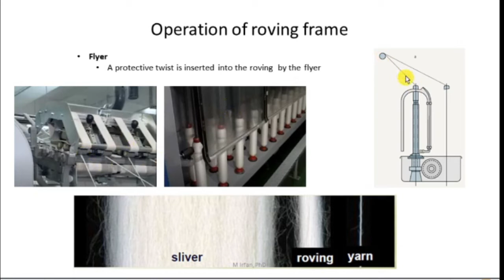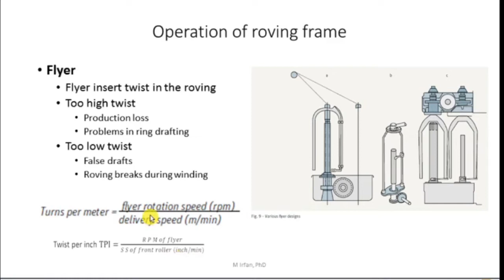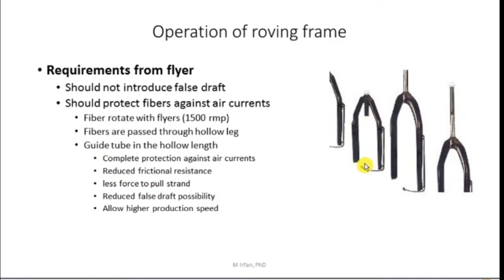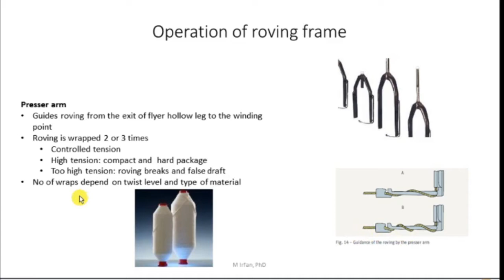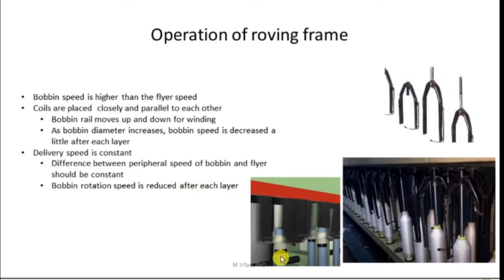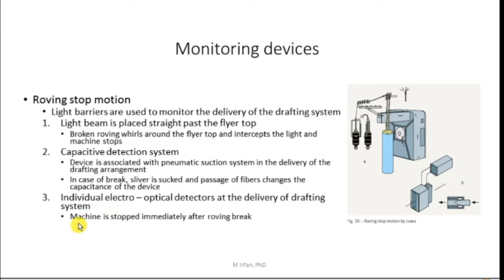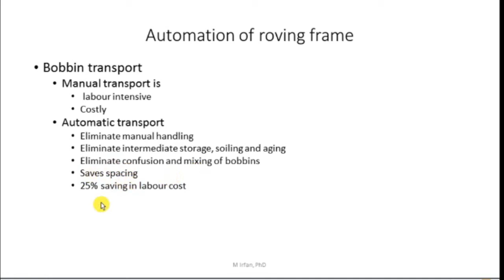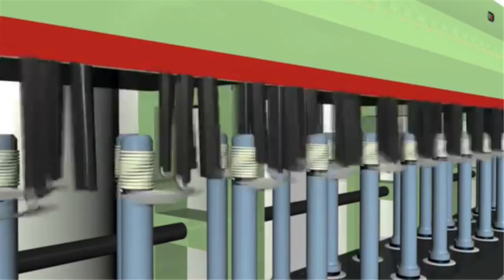Roving Frame Part 2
An introduction to roving frame: discussion about flyer, bobbin winding, monitoring system and automation on roving frame.